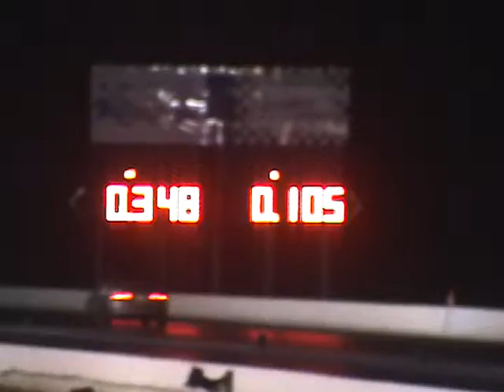Ed - 05 Legacy GT Stage 2 - Drag Run 3